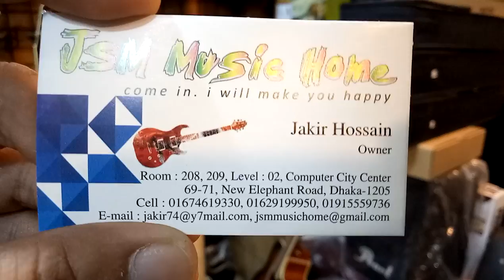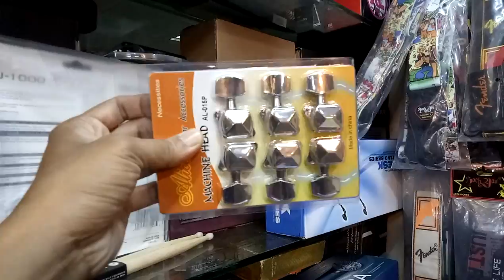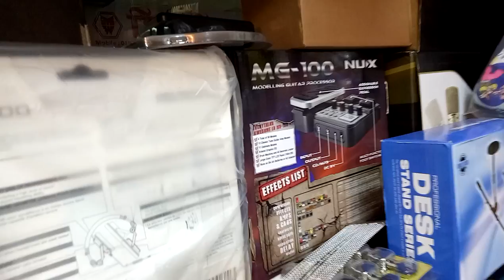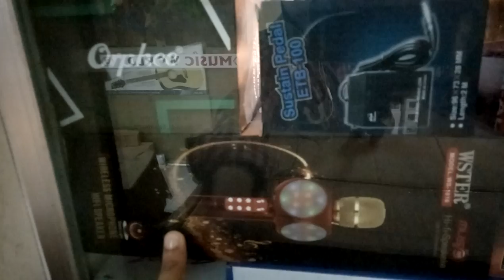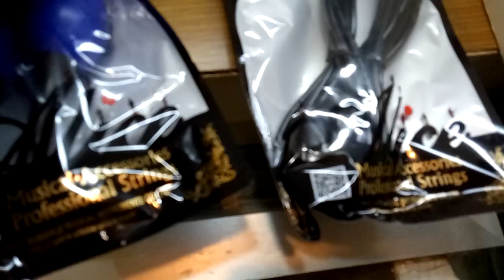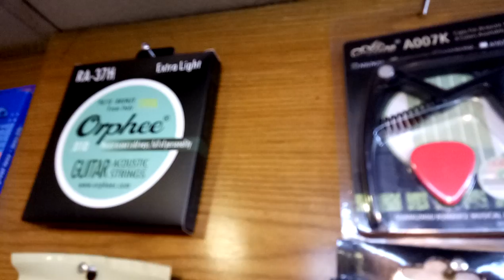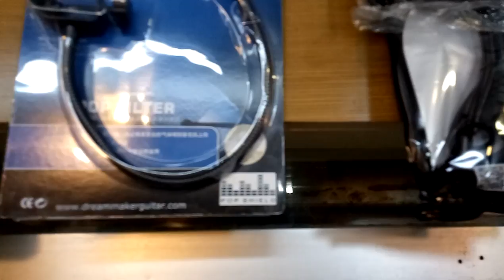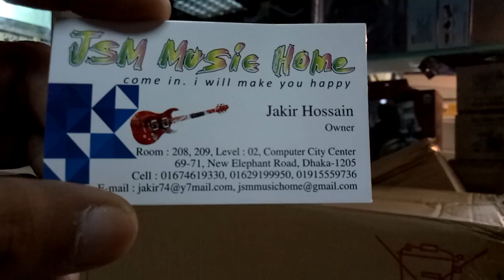পাইকারি দামের গিটার পিয়ানো ইত্যাদির এক্সেসরিজ কালেকশন এবং দাম (falak angel)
shop name: (জে এস এম মিউজিক হোম)

address, 208,209,level:02,computer city center 69-71, new elephant road,dhaka-1205

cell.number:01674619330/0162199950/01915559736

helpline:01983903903